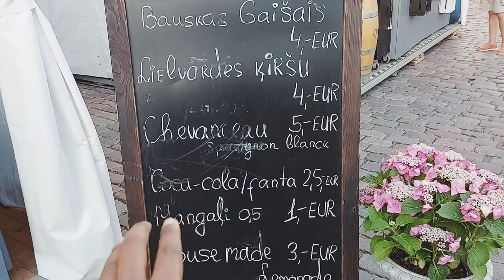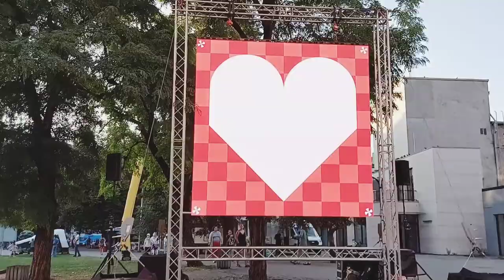Its Riga's Birthday Today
Happy Birthday Riga !

The vedio Highlights-

Heritage buildings in Riga
from printing press to Hotel
hotel Guttenberg
sight seeing
old town riga
beautiful  Riga
latvia
Things to do in Riga
Riga lake

 Also,

electronics  in riga
where to sell electronics in riga
where to buy electronics in riga
electronics in Latvia
vijay riya vlogs
electronics vlogs
flying beast vlogs
singh in usa vlogs
latvia vlogs
European vlogs
study in latvia
education in latvia
visa in latvia
European visa
cute couple vlogs
education in Europe
cheap electronics
Mobile phones in Latvia
Phones in Riga
Iphone in latvia
Iphone in Europe
Electronics in Europe
Riga technical university
Isma university
Turiba university
my first vlog in Latvia
my first vlog Latvia